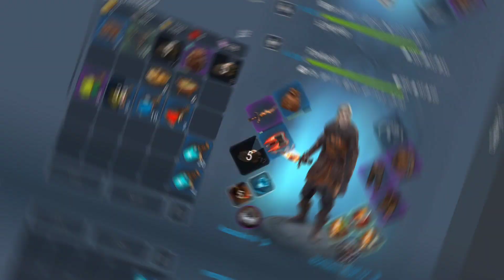FROSTBORN: INSANE SOLO PVP! ABUSING STUN TRAPS WITH ASSASSIN 4 🔥